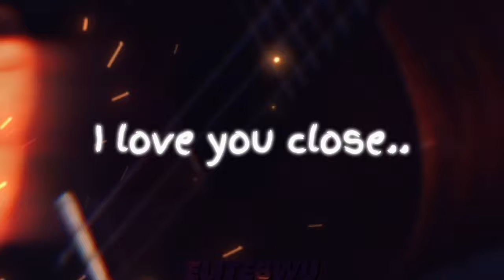BoyWithUke - Love You So [UNRELEASED] (Lyric Video)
Meow!!

I've been feeling quite amazing 😁

CREDITS:

BoyWithUke - @boywithukeofficial

Lyric video by Elite (@EliteBWU)

Suggestion from  @TobiOOmeow